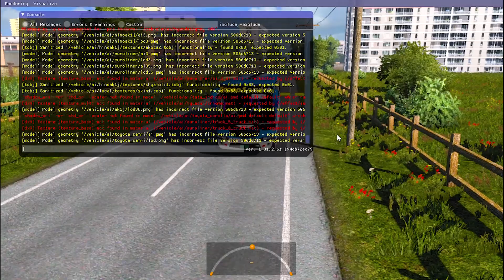RouteRequest Mymensingh to Netrokona | Econo Service | Hino AK 1J Plus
This Route is requested by 5 Star Gaming BD. Shoutout to him. You can request routes just like him and get a shoutout. Just write in the comment section which route you want me to play and I will do it in the next video.

This trip is from Netrokona to Mymensingh by Econo Service - Hino AK 1J Plus.

2. Pro BD MAP Exclusive.
3. BD AC TRAFFIC.
4. BD NON AC TRAFFIC.
5. 1J Orginal TRAFFIC
6. Truck & Small Traffic
7. SMC Graphics [Paid]
8. Next Gen 1.6 Graphics